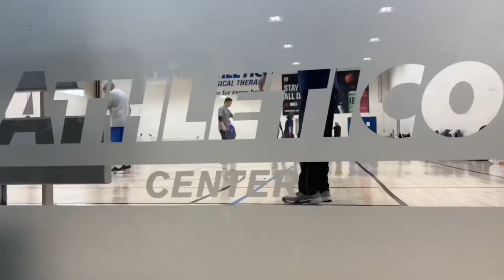Sublime Pickleball RRR Tournament 1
Here’s video footage from the first Sublime Pickleball Rotating Round RobinTournament where everyone plays with a different partner in each round. There were lots of close matches as the field was pretty evenly matched. Congrats to the winners and great job to everyone who participated and played their best!